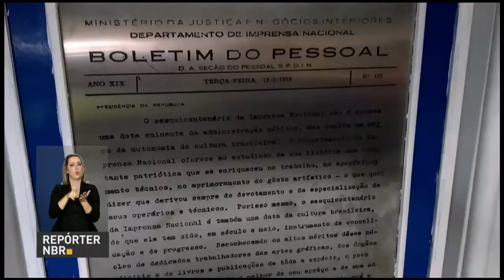Mais de 3,5 milhões de pessoas já se inscreveram no Enem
REPÓRTER NBR 18H - 15.05.17: Segundo balanço divulgado pelo Inep, mais de 3,5 milhões de pessoas já se inscreveram no Exame Nacional do Ensino Médio (Enem). Faltam quatro dias para fim do prazo de inscrições. E mais: Imprensa Nacional completa 209 anos e inaugura biblioteca digital Machado de Assis. Veja também: Dia D da vacinação contra a gripe aconteceu no último sábado (13).